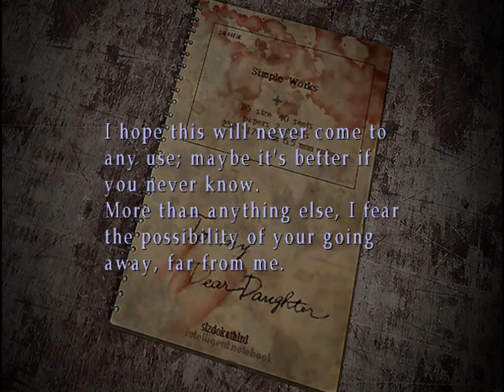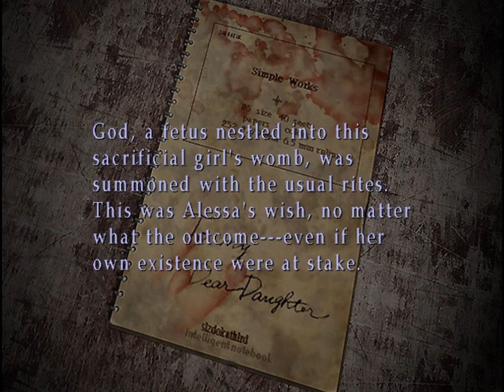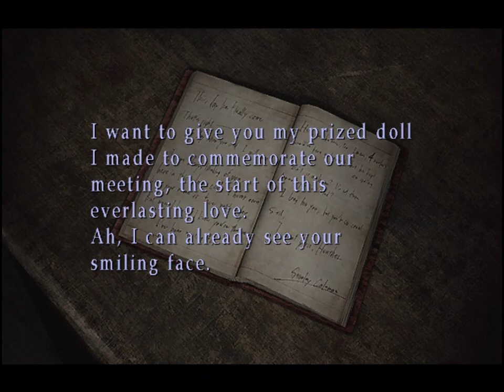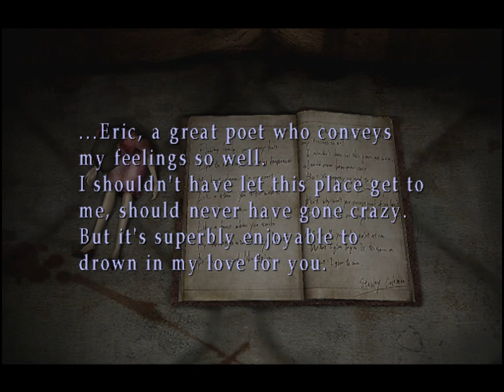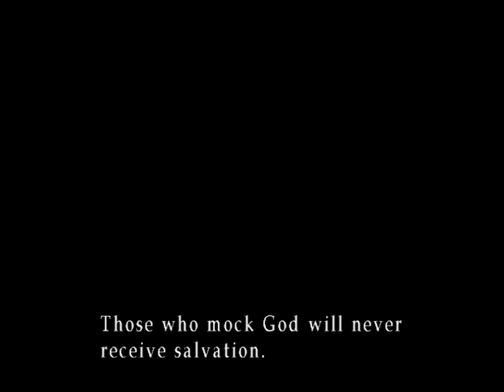Longplay Silent Hill 3 - Parte 2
"Sem isso, sem aquilo, sem nada. Um paraíso para ovelhinhas castradas. Isso me soa tedioso."

Em frente ao espelho demoníaco, eu morri propositalmente. É bizarro as coisas que acontecem nesse game e as formas como você pode vir a morrer nele.